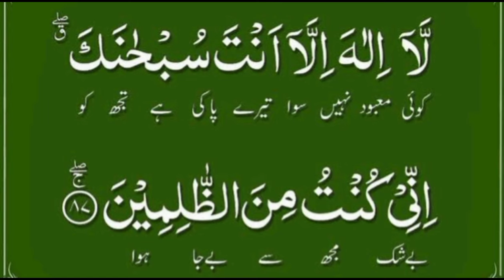3 Martaba Ya Wazifa Pharta Ho, Meri Har Dua Qabol Hoti Hai, Raz Ka Wazifa ! Junaid Jamshed